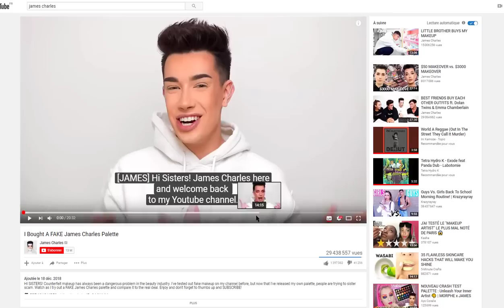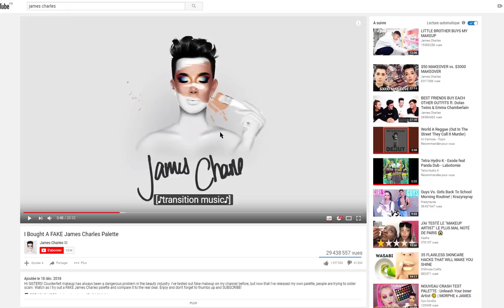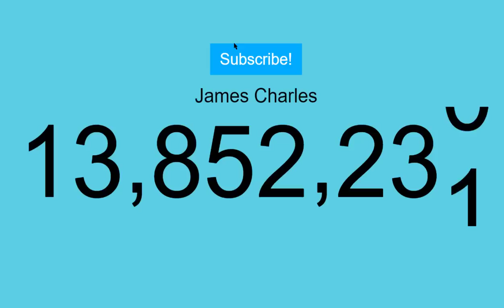LA FIN DE JAMES CHARLES - COMPTEUR DÉGRINGOLANT !!!